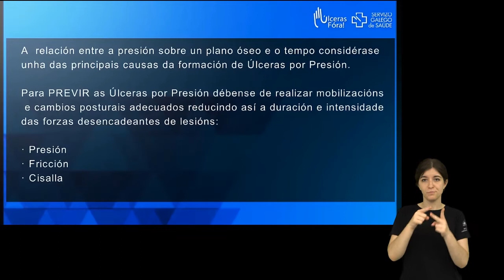Mobilización de pacientes: deslizamento lateral - LSE